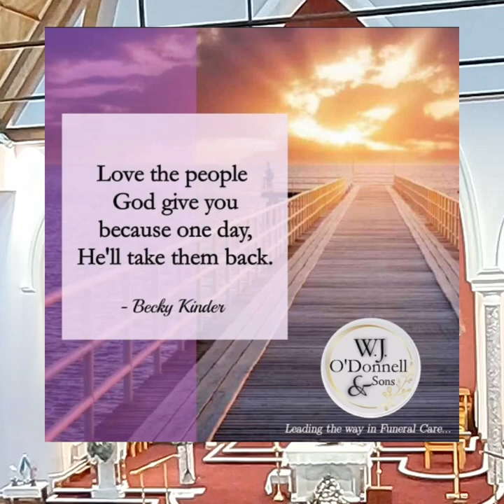𝐑𝐞𝐪𝐮𝐢𝐞𝐦 𝐌𝐚𝐬𝐬 𝐅𝐨𝐫 𝐭𝐡𝐞 𝐋𝐚𝐭𝐞 𝐏𝐚𝐬𝐭𝐲 𝐌𝐜𝐄𝐫𝐥𝐞𝐚𝐧. 𝐒𝐭 𝐌𝐚𝐫𝐲𝐬 𝐂𝐡𝐮𝐫𝐜𝐡 𝐁𝐞𝐥𝐥𝐚𝐠𝐡𝐲, 𝐒𝐚𝐭𝐮𝐫𝐝𝐚𝐲 𝟏𝟕𝐭𝐡 𝐃𝐞𝐜𝐞𝐦𝐛𝐞𝐫 𝟐𝟎𝟐𝟐